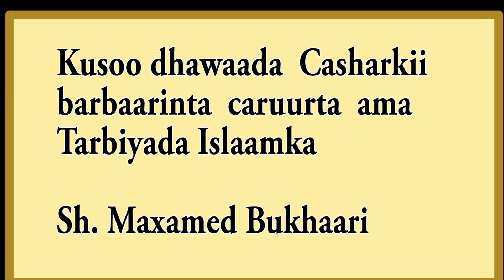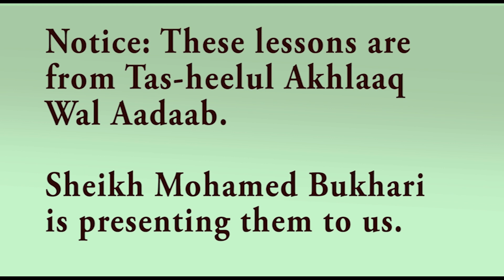Casharkii 21aad tarbiyada caruurta Soomali iyo English Sh Maxamed Buqaari 12/06/2020